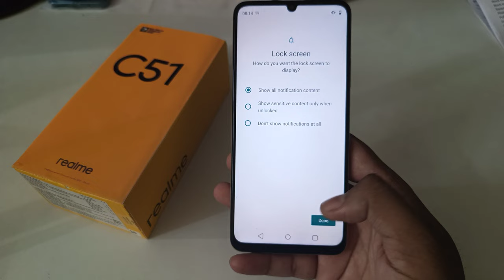realme c51 display fingerprint setting/realme c51 fingerprint screen lock/fingerprint sensor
topic.

realme c51 in display fingerprint setting
realme c51 me in display fingerprint kaise lagaen
realme c51 display fingerprint
realme c51 me screen mein fingerprint lock kaise lagaen
realme c51 screen fingerprint lock setting
realme c51 me in display fingerprint lock kaise lagaen
realme c51
realme c51 in display fingerprint lock
fingerprint
realme c51 fingerprint
Realme
display fingerprint